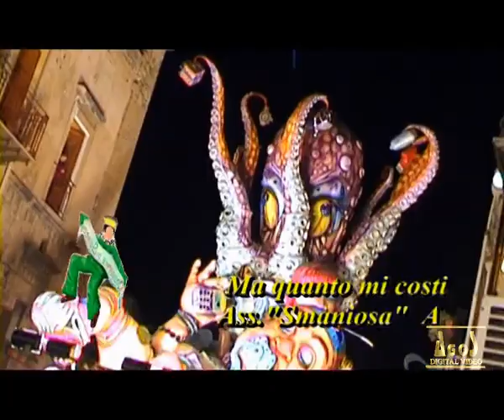Carnevale di Sciacca 2002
Sfilata dei carri allegorici al Carnevale di Sciacca edizione 2002.
Produzione amatoriale di Agostino Friscia